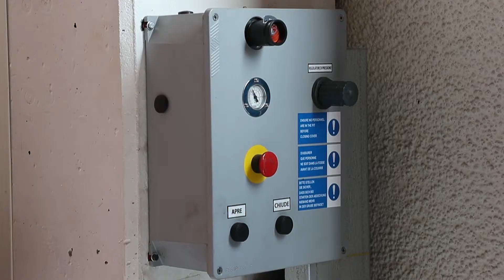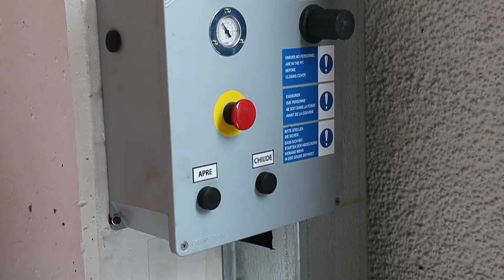Bat Truck 2.0 + chiave speciale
Battitore pneumatico per sbloccare barre e tiranteria meccanica di veicoli industriali - E' sufficiente inserire l'utensile nella barra, azionarlo ruotandolo in modo che possa agire su tutta la superficie ed in pochi secondi la barra sarà pronta per la regolazione. La regolazione si effettua poi utilizzando la chiave speciale 2MB, come si vede nel filmato.